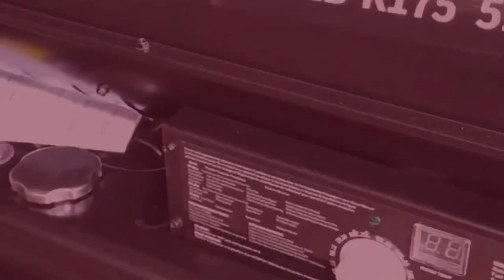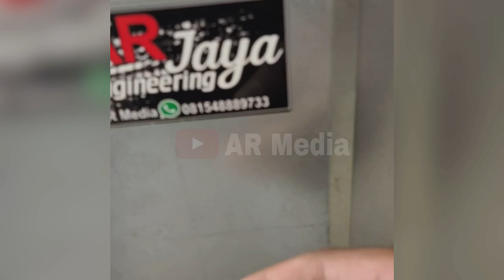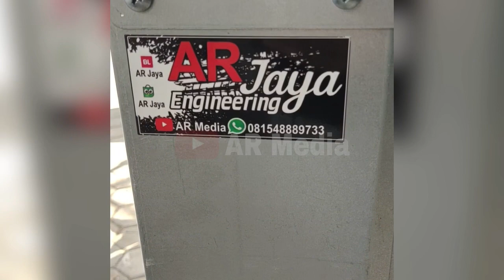Exhaust fan blower 36inch pushpull - Blower Import Murah - Harga Blower Import - Kipas Kandang Ayam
Pemesana aman bisa lewat BUKALAPAK / TOKOPEDIA
Nama toko " AR Jaya "

Detail harga dan produk klik Link toko kami